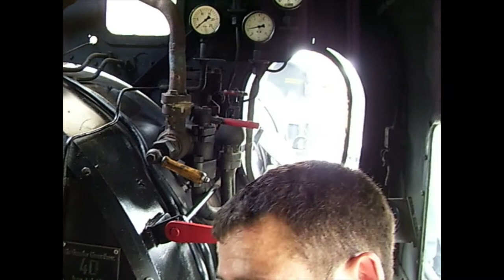Home movies of cab riding in engine #34 "Losheim" on the Losheim am See Railway September 2009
I trip on a 0-8-0 tank engine at Museums-Eisenbahn-Club
Losheim am See.